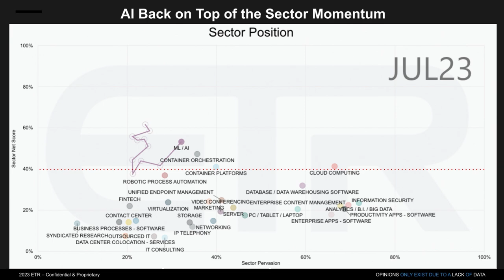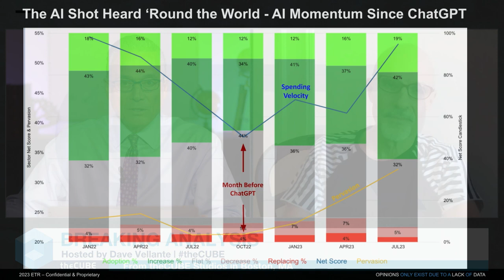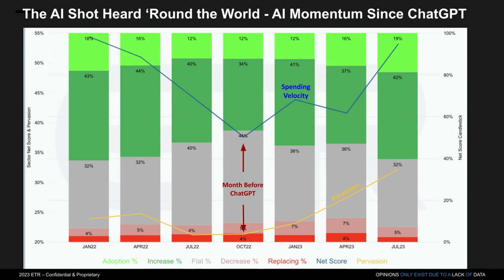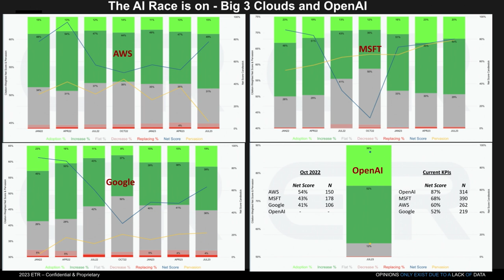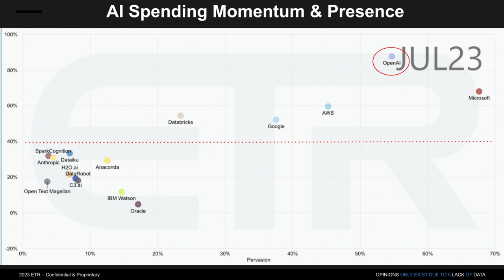Breaking Analysis: AI won’t be a winner takes all market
The AI heard ’round the world has put the machine intelligence sector back in the spotlight. But when you squint beyond the press hype, the data shows that artificial intelligence is now the number one sector in terms of relative spending velocity in the ETR taxonomy. Normally market hype leads deployments, but the data suggests that spending activity and market penetration for AI are coinciding with the hype. While hyperscale cloud players are reaping the rewards, we think this is a rising tide that’s going to lift all AI ships, those both plainly in sight and others that may not be so visible.

In this week's Breaking Analysis, we dig deeper into the AI space with spending data from ETR and one of the best minds in tech generally, and AI specifically, Jeff Jonas, CEO, founder and chief scientist at Senzing.

Be sure to follow Dave's weekly Breaking Analysis podcast for the deep data dives on enterprise computing trends, from spending patterns to Wall Street implications.